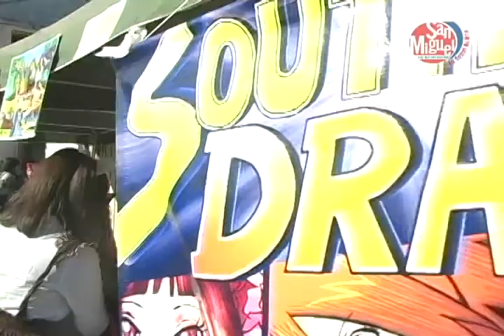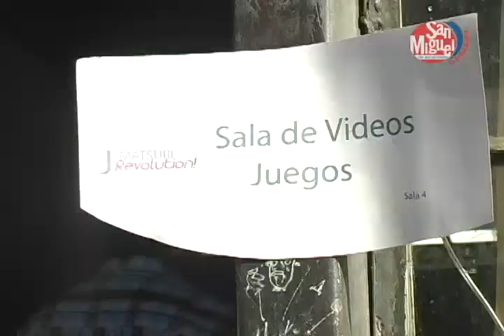ENCUENTRO OTAKU EN SAN MIGUEL